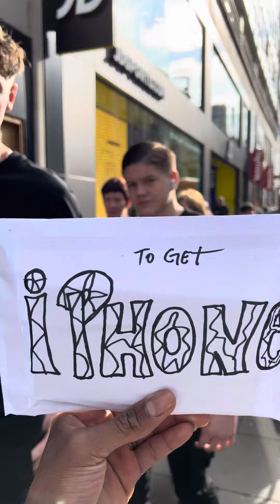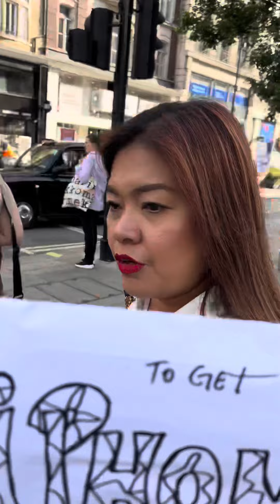Help me 1£ 💔 to get iPhone 📱